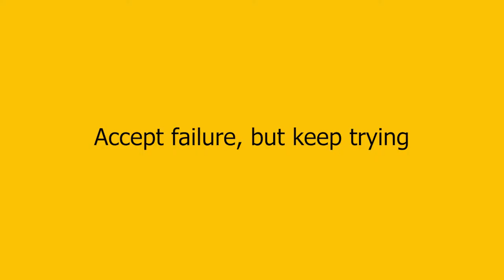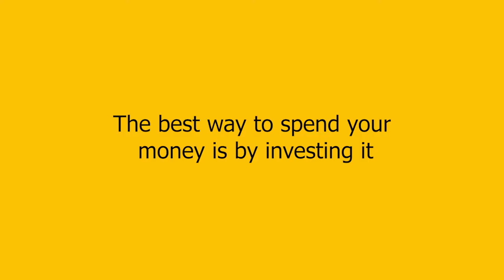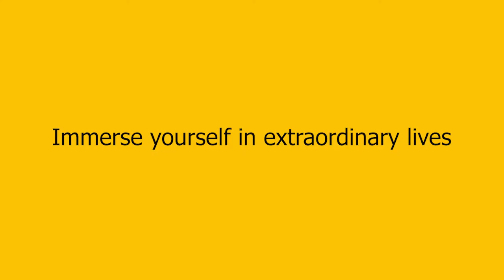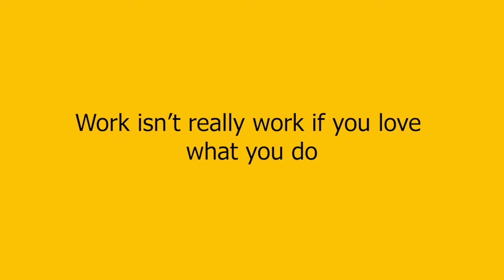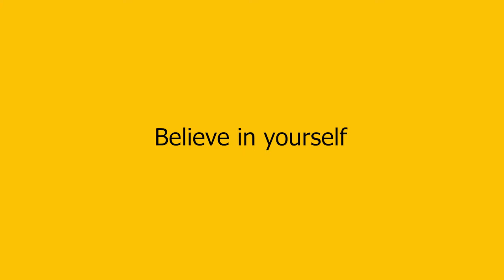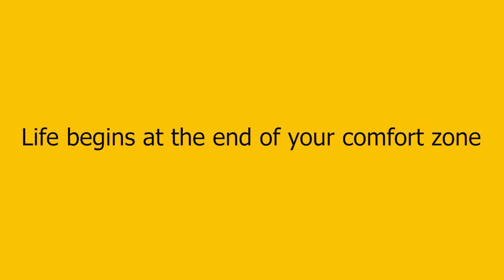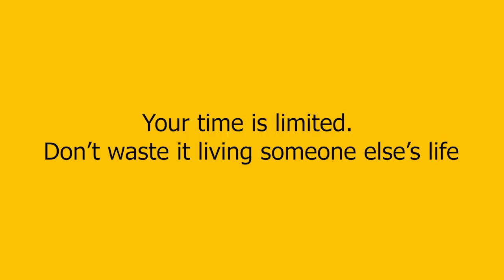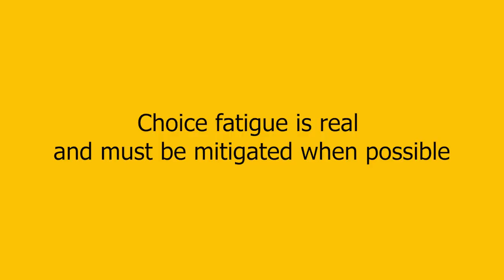AMAZING LESSONS FROM VERY SUCCESSFUL PEOPLE!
In every walk of life, we all wish to succeed. Any of us may have read about the story of life and struggles faced by our idols before gaining name and fame. That’s why they left us some very good lessons to follow in order to be successful individuals. Let’s see what kind.